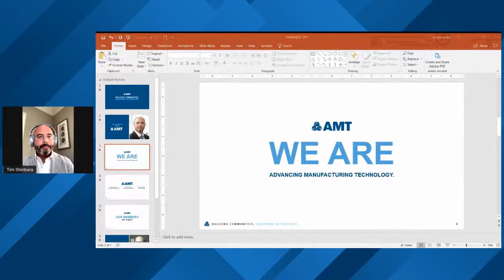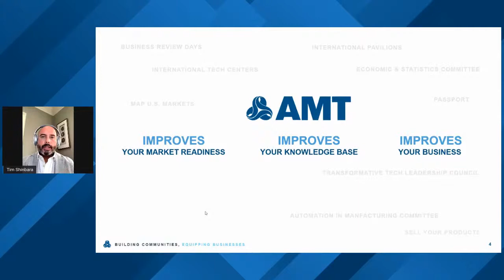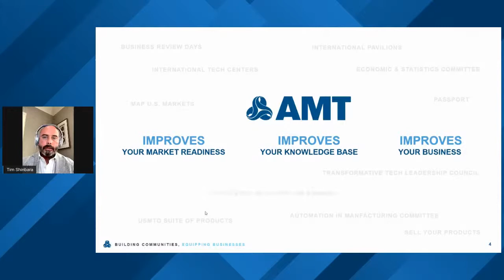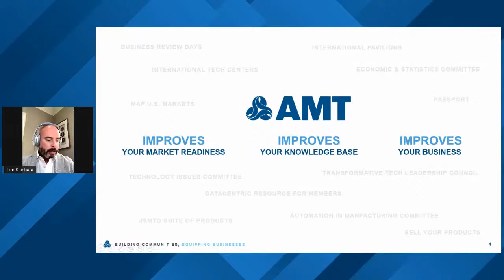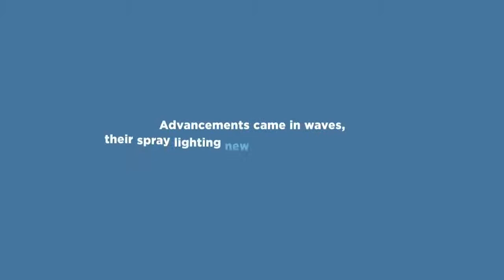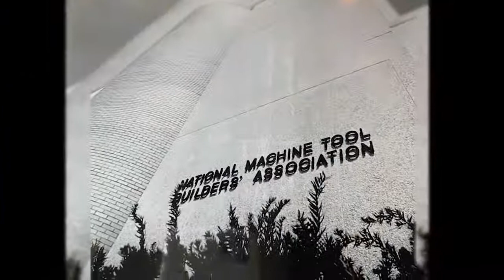Formnext Session - AMT: Building Communities, Equipping Businesses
The industry is dynamic and information flows are rapid…AMT reduces the noise, clarifies the confusion, and builds a relationship with the companies who drive the manufacturing technology ecosystem. If you thought AMT was just another “association” we invite you to listen in on how companies from startups to billion-dollar operations access, utilize, and partner with AMT to improve their business!
Speakers: Tim Shinbara, AMT – VP & CTO; Matt Sand, President, 3DEO; Glynn Fletcher, President, EOS North America